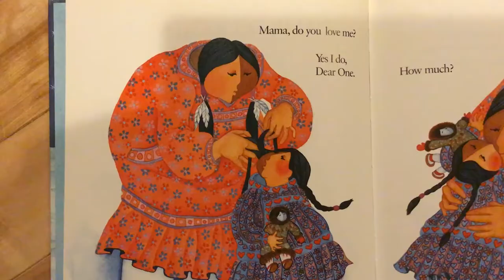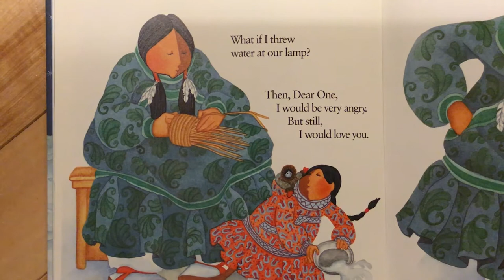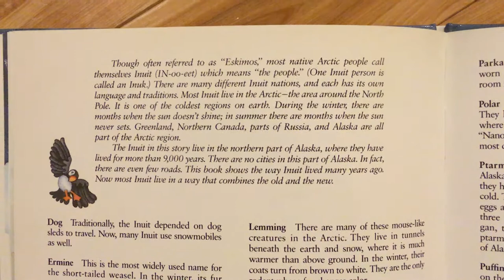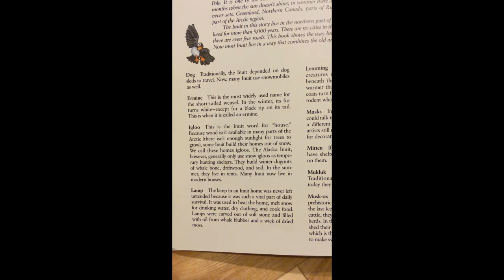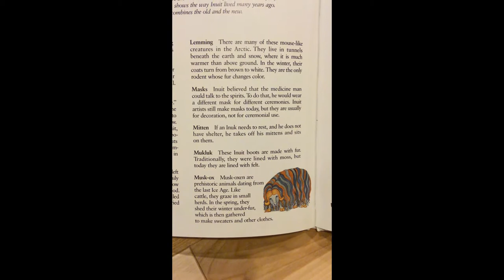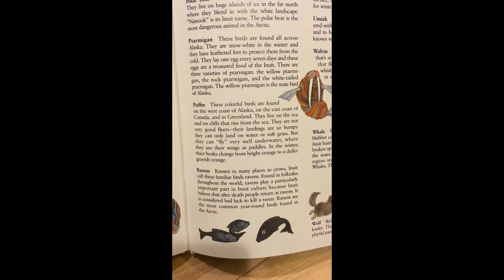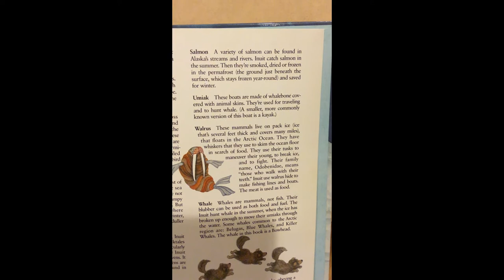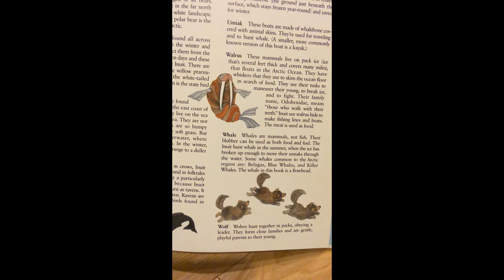Mama, Do You Love Me?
Mrs. Luoma reads Mama, Do You Love Me?